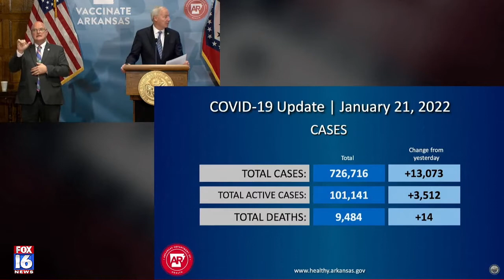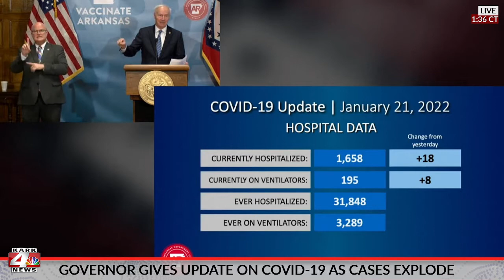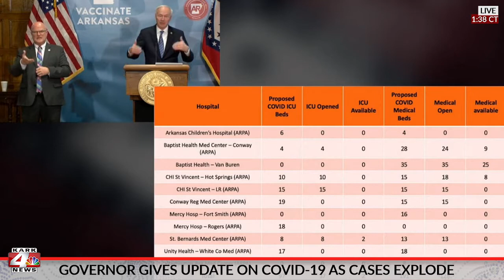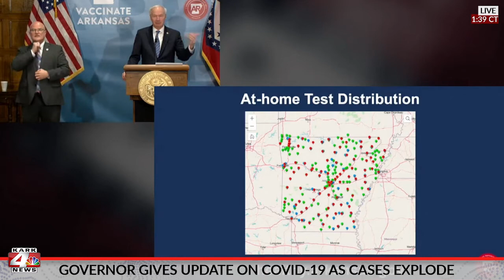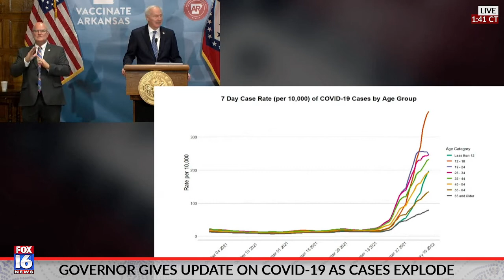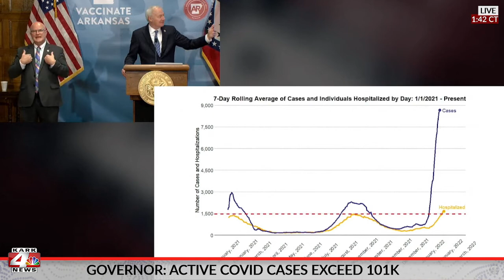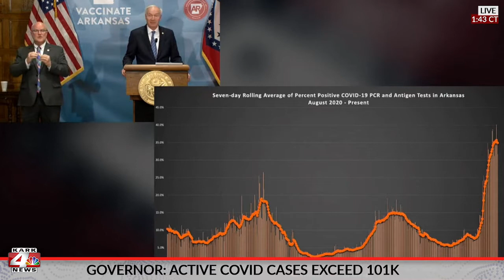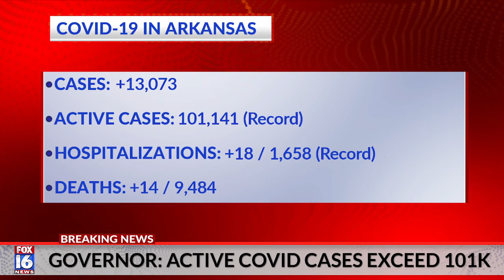COVID-19 in Arkansas: Active cases top 100K, hospitalization break record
During his briefing Friday, Gov. Asa Hutchinson announced that there were now more than 100,000 active cases of COVID-19 in Arkansas and that the state had again broken a record in the number of patients hospitalized with the virus.